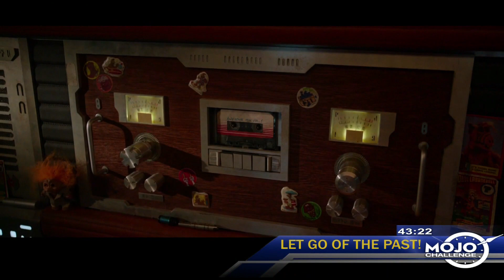Interview With Djimon Hounsou of Guardians of the Galaxy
Multi nominated oscar act Djimon Hounsou talks with the Emotional Mojo hosts about his role in the newly released movie Guardians of the Galaxy.